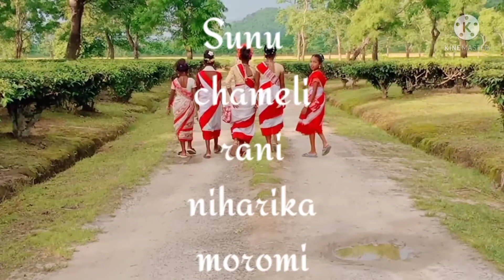🙏🙏🙏🌹🌹johar may YouTube chenel🙏🙏🙏🙏